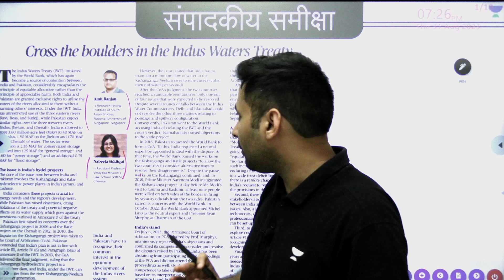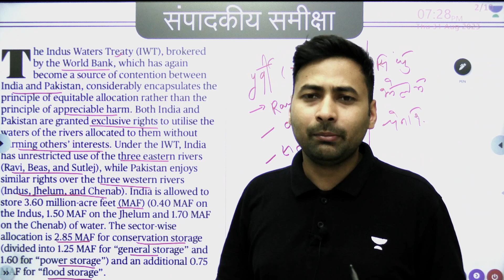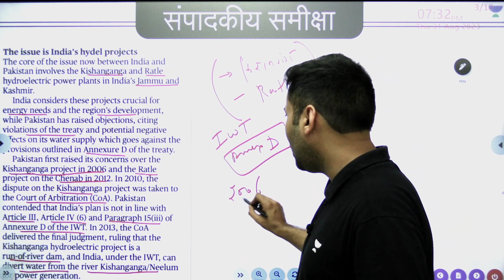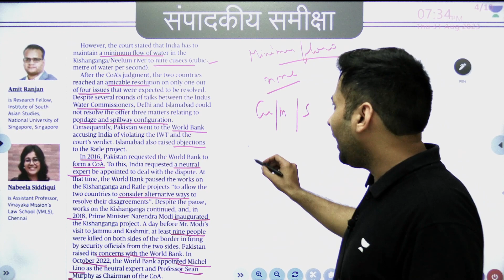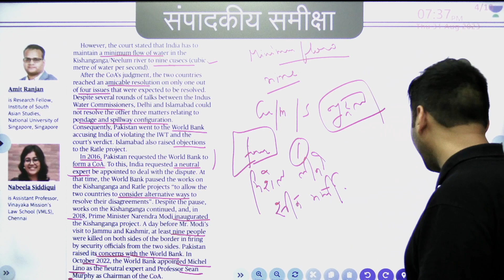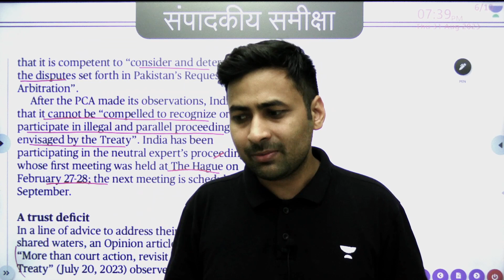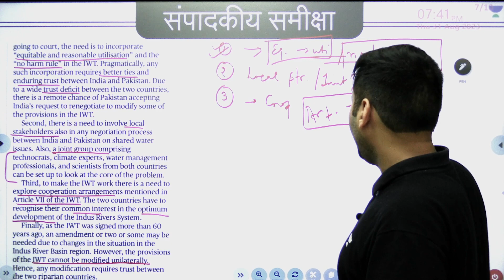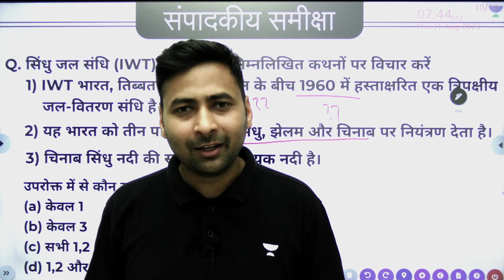Indus Water Treaty Issue - India vs Pakistan | Editorial Analysis by Ajay Kumar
Cross the boulders in the Indus Waters Treaty: The Indus Waters Treaty (IWT), brokered by the World Bank, which has again become a source of contention between India and Pakistan, considerably encapsulates the principle of equitable allocation rather than the principle of appreciable harm. Both India and Pakistan are granted exclusive rights to utilize the waters of the rivers allocated to them without harming others’ interests. Under the IWT, India has unrestricted use of the three eastern rivers (Ravi, Beas, and Sutlej), while Pakistan enjoys similar rights over the three western rivers (Indus, Jhelum, and Chenab). India is allowed to store 3.60 million-acre feet (MAF) (0.40 MAF on the Indus, 1.50 MAF on the Jhelum and 1.70 MAF on the Chenab) of water. The sector-wise allocation is 2.85 MAF for conservation storage (divided into 1.25 MAF for “general storage” and 1.60 for “power storage”) and an additional 0.75 MAF for “flood storage”.

2. Pratigya Batch for UPSC Hindi Medium Students

3. 📢📢 UPSC Prelim & Mains Test Series

4.

1.

indus water treaty,indus water treaty upsc,indus water based lubricant,sindhu jal samjhauta,sindhu jal samjhauta kab hua tha,sindhu jal samjhauta kab hua,indus water treaty explained,indus water treaty study iq,what is indus water treaty,what is indus water treaty between india and pakistan,Cross the boulders in the Indus Waters Treaty,the hindu editorials,editorials for upsc,the hindu analysis,indian express analysis,the hindu analysis today,upsc,ias,unstoppables